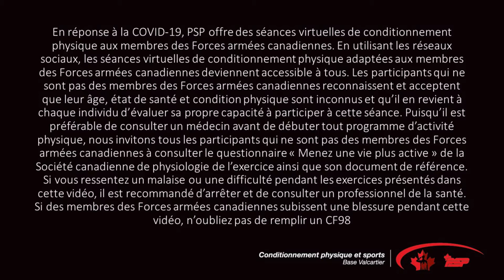Entrainement fonctionnel du tronc avec Élise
0:00 Intro
0:42 Échauffement
4:14 Entraînement

En réponse à la COVID-19, PSP offre des séances virtuelles de conditionnement physique aux membres des Forces armées canadiennes. Les participants qui ne sont pas des membres des Forces armées canadiennes reconnaissent et acceptent que leur âge, état de santé et condition physique sont inconnus et qu’il en revient à chaque individu d’évaluer sa propre capacité à participer à cette séance. Puisqu’il est préférable de consulter un médecin avant de débuter tout programme d’activité physique, nous invitons tous les participants qui ne sont pas des membres des Forces armées canadiennes à consulter le questionnaire « Menez une vie plus active » de la Société canadienne de physiologie de l’exercice ainsi que son document de référence. Si vous ressentez un malaise ou une difficulté pendant les exercices présentés dans cette vidéo, il est recommandé d’arrêter et de consulter un professionnel de la santé. Si des membres des Forces armées canadiennes subissent une blessure pendant cette vidéo, n’oubliez pas de remplir un CF98.

Document de référence ‘Menez une vie plus active’ _SCPE.pdf

Monitrice:
Élise

Matériel:
Tapis.

Description:
3 blocs d'entraînement
Effectuer 2x la série d'exercices dans chaque bloc

Bloc 1
Planche en mouvement
Planche latérale gauche
Planche latérale droite
Planche dynamique
Pause 30 secondes

Bloc 2
Bateau
V-sit
Pont vers pike
WIT
pause 30 secondes

Bloc 3
Kick alterné
Touche orteils
Pieds à 6 pouces du sol
Mountain climber
Pause 30 secondes